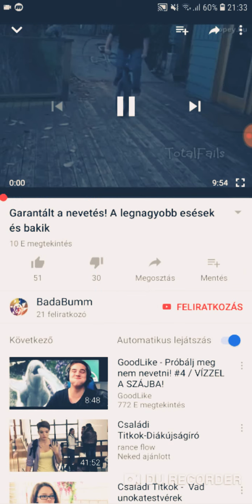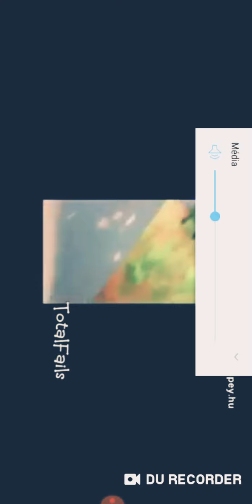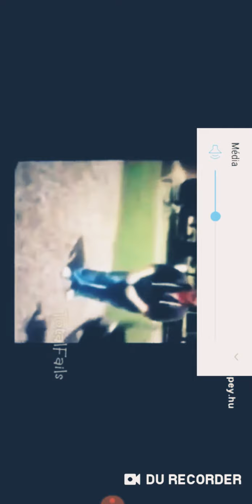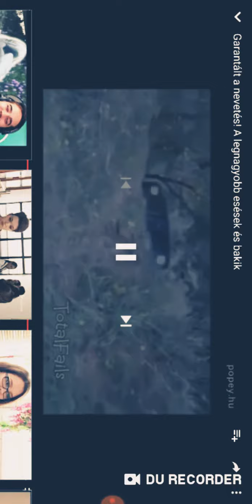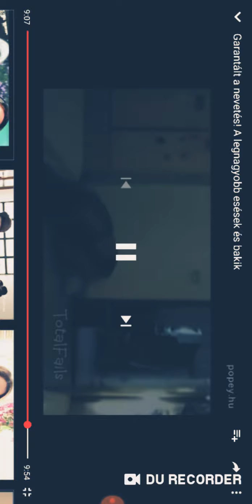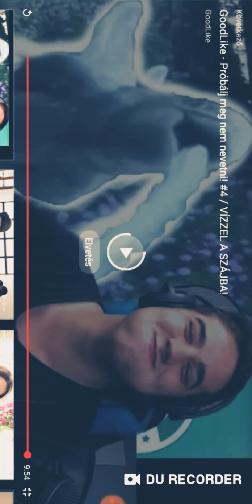Ne próbáj meg nevetni kihìvás